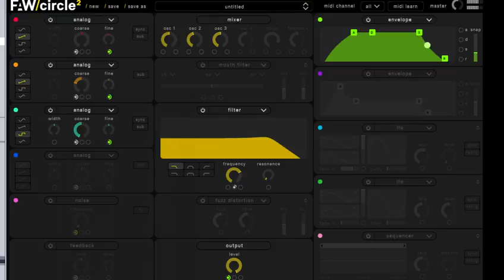faw circle 2 envelope shape multitrigger bug